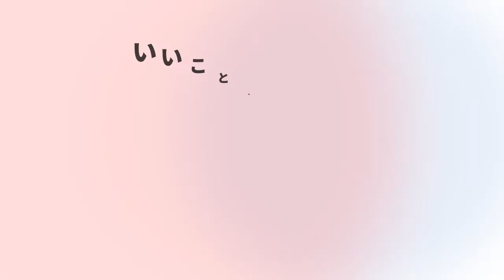リデュースとは？リサイクルとの違いやメリットについて解説！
リデュースとは何か、リサイクルとの違いやメリットについて解説します。